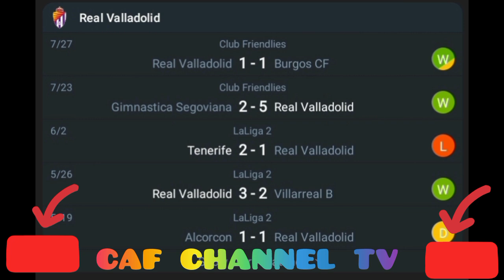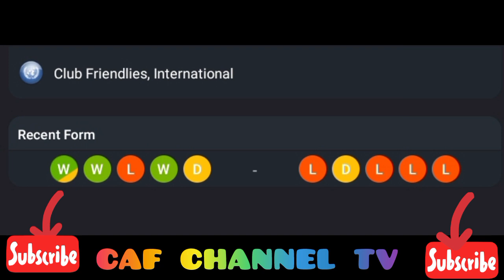live;Real Valladolid VS Pau FC,international club friendlies league /pre-season2024/2025